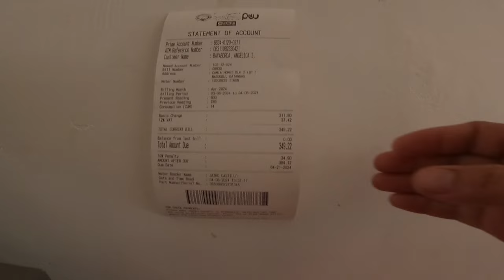GRABI ANG LAMAN NG SOBRE NATO NA BINIGAY KAY PANGET EDITOR NI JAPER SNIPER LUPIT